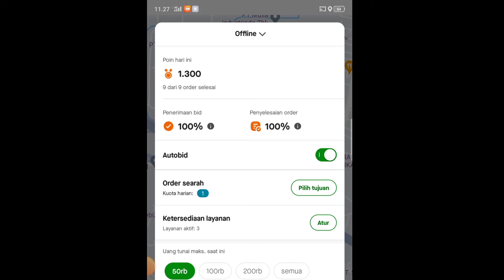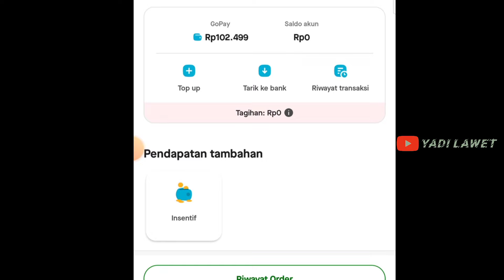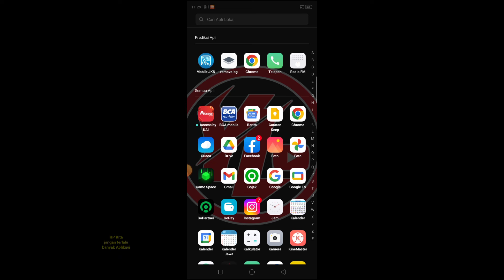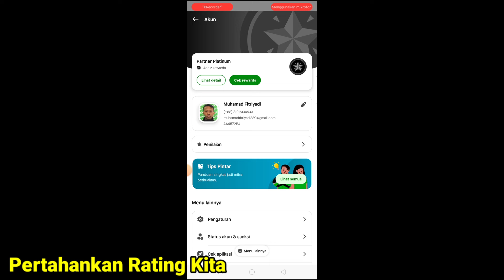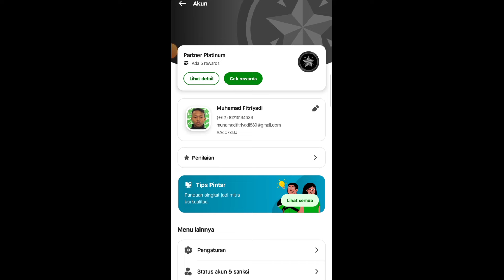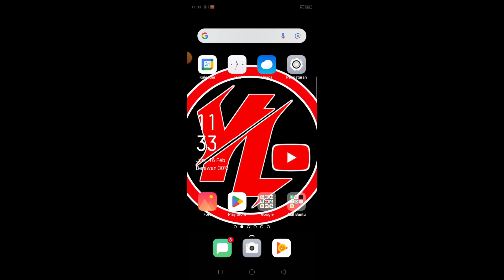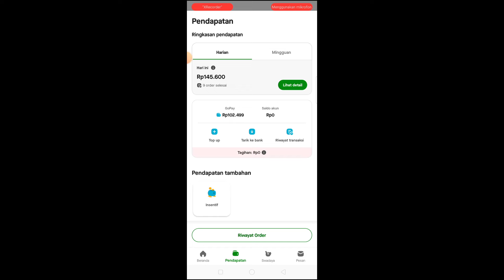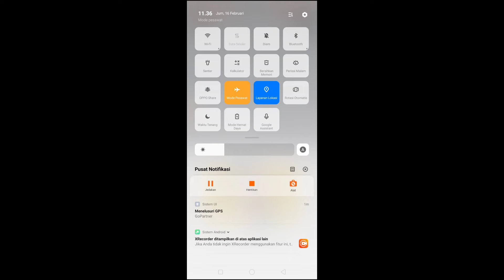KENAPA AKUN delay, bahkan tak dapat orderan ❓